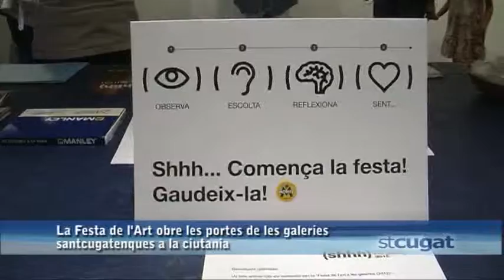Festa de l'Art a les Galeries Sant Cugat